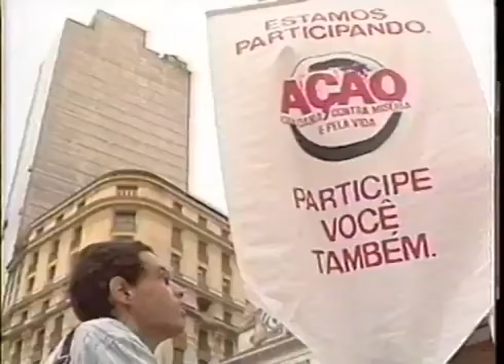Plínio de Arruda Sampaio 1941